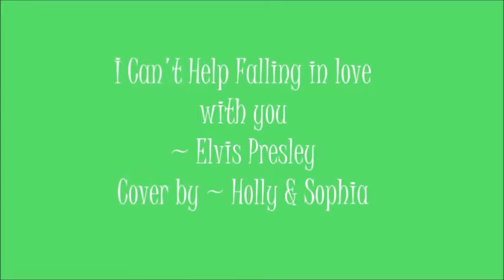Can't help falling in Love : Elvis Presley Cover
And after this video is uploaded I'm thinking about taking a break from covers ad doing more funny stuff.